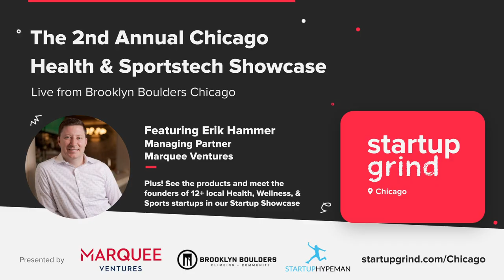Reimagining Consumer Interactions with Erik Hammer | Startup Grind Chicago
The StartupGrind Chicago chapter hosted Erik Hammer, managing partner at Marquee Ventures, at its 2nd Annual Chicago Health & Sportstech Showcase. Erik discusses how Marquee Ventures was spun out of the Chicago Cubs, how companies are "retraining brands," the benefits of approaching entrepreneurship like the scientific method, and so much more!

For more information about Startup Grind Chicago, check us out